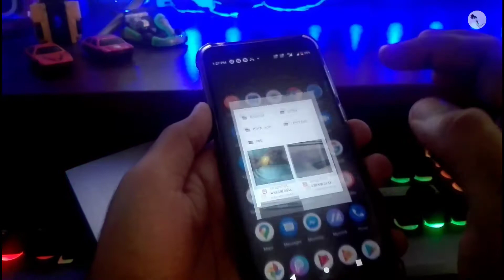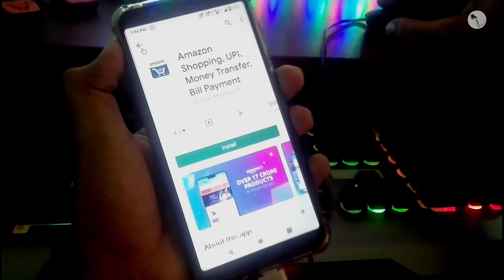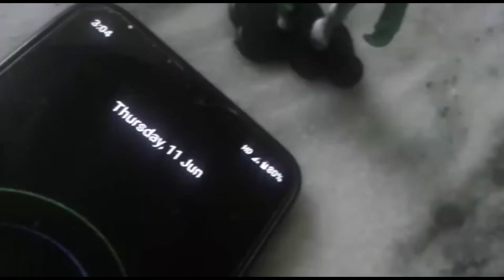#63 OTG CABLE-ன் பயன்கள்? | Usage of OTG CABLE|Hsquare தமிழ்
Hey guys in this video i explained u what u can do with otg and how to use otg with various gadgets and how to acess it hope u like it thanku friends